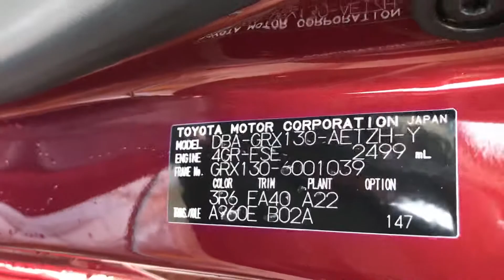ﾏｰｸX ｼｬﾝﾌﾟｰ洗車 花粉汚れも綺麗におちました！！